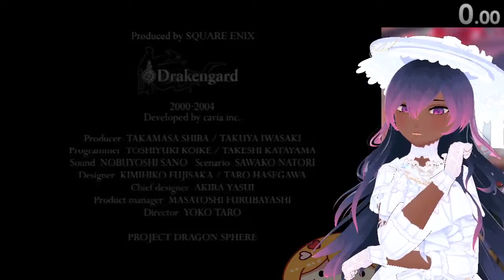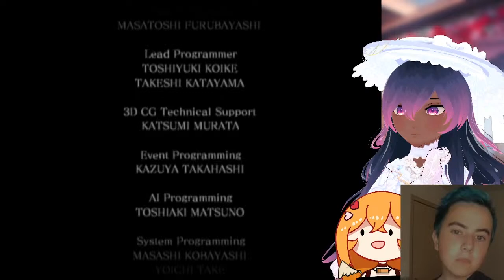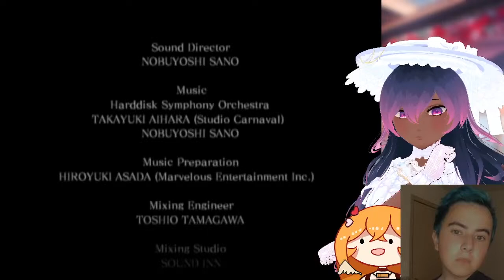【Drakengard Speedrun】Drunk% with Ezra and Riker【Vtuber】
lalalalala